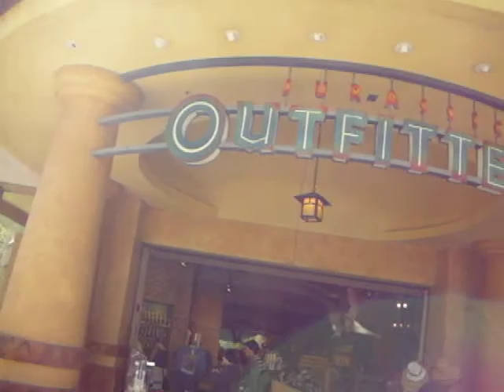jurassic park gift store (03.12.2010).